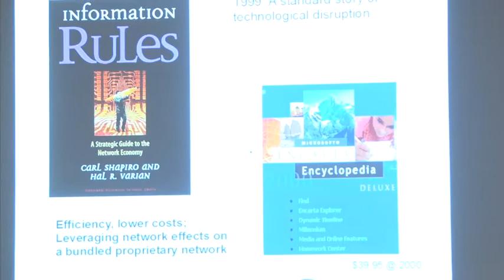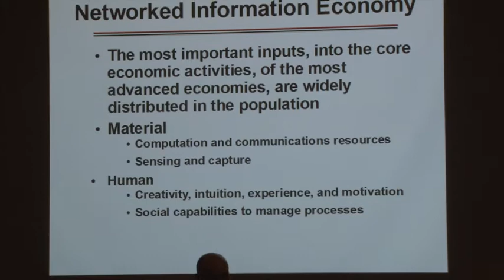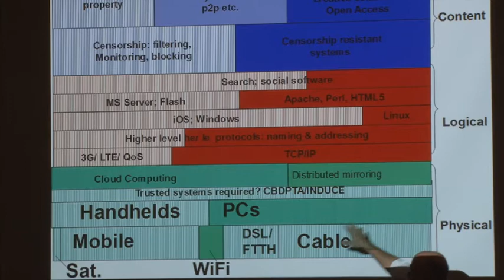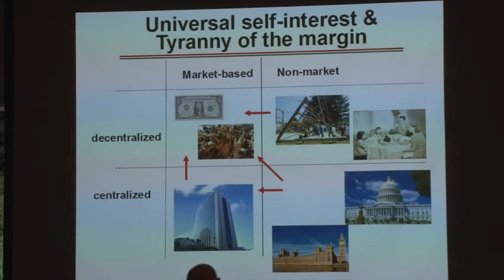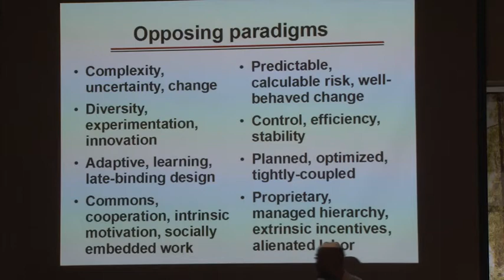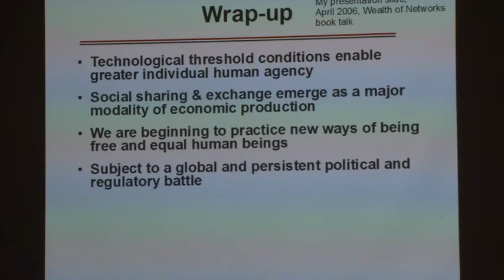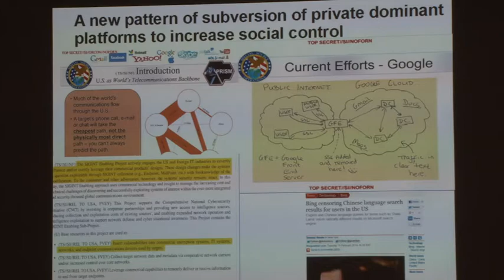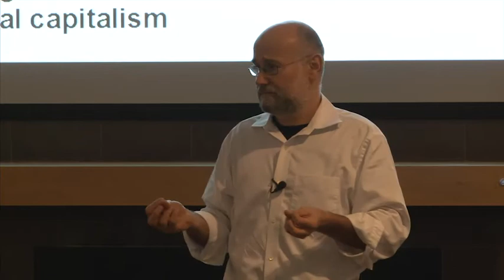Forum 10 | Yochai Benkler | Open Access, Cooperation, and Commons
February 13, 2014 | UC Davis, Alpha Gamma Rho Room, Davis Alumni Center

Yochai Benkler, Berkman Professor of Entrepreneurial Legal Studies, Harvard Law School, and Co-Director of the Berkman Center for Internet and Society, Harvard University

Abstract: Since the 1990's, Yochai Benkler has explored the role of information commons and decentralized collaboration in innovation, information production, and freedom in the networked economy and society. In 2012, he received a lifetime achievement award from Oxford University "in recognition of his extraordinary contribution to the study and public understanding of the Internet and information goods." Additionally, Benkler has advised governments and international organizations on innovation policy and telecommunications, and serves on the boards or advisory boards of several nonprofits engaged in working towards an open society.

Professor Benkler's lecture served as the keynote address of the Publish or Perish conference put on by the Mellon Digital Cultures Initiative on the UC Davis Campus as well as the third lecture in the 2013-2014 Provost's Forms lecture series.